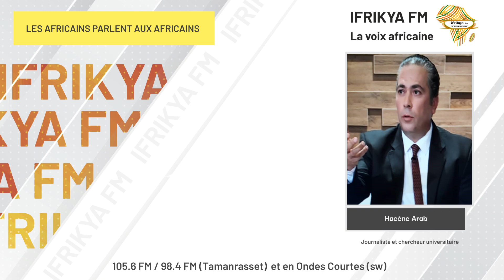Parcours du leader panafricaniste William Burghardt Du Bois dans Les Africains parlent aux africains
‘’Les Africains parlent aux Africains’’

Le journaliste et chercheur universitaire Hassan_Arab en compagnie des nos chroniqueurs Issouf_Abdallah ; Samuel_Akizimana et Yahayaoui_Mezhoura vont font découvrir aujourd'hui le parcours William Edward Burghardt Du Bois dit « W. E. B. Du Bois », un des pionniers qui ont façonné l’histoire du mouvement panafricaniste.